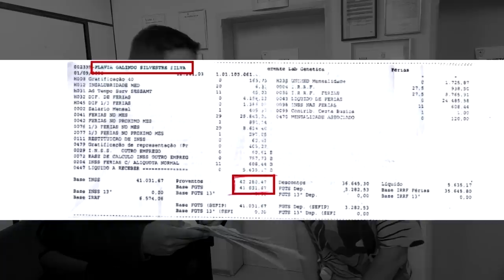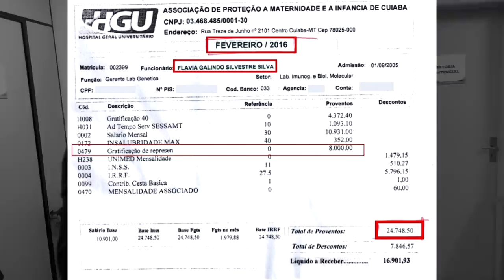DENÚNCIA HOSPITAL GERAL DE CUIABÁ - Arthur Garcia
O PROGRAMA MT ACONTECE II VAI AO AR AO VIVO DE SEGUNDA À SEXTA ÀS 6H NA TV CIDADE VERDE

Apresentador: Arthur Garcia

Imagens: Maycon Xavier
Apoio: Nilo